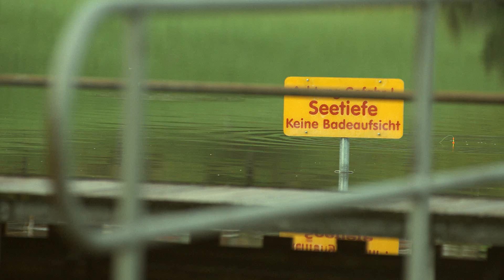Spot cinéma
L'action du spot: une belle journée d'été. Plaisir du soleil et de la baignade pour tous. Une femme sort de l'eau après un bain rafraîchissant. Un homme pénètre  dans le bain public, marche de manière décontractée sur la passerelle de bois. Habillé de jeans, il porte un sac de plage. A côté de la femme qui vient de sortir de l'eau, deux autres représentantes du sexe féminin commencent à s'intéresser à cet homme bien bâti et l'observent. L'homme se cherche une place et s'installe sous les regards attentifs des trois femmes. Puis, il étend d'un geste décontracté sa serviette de bain sur la pelouse -- et c'est le désenchantement total dans le public féminin...